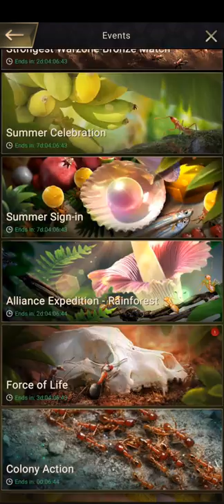The Ants Underground Kingdom. Expedition in the rainforest